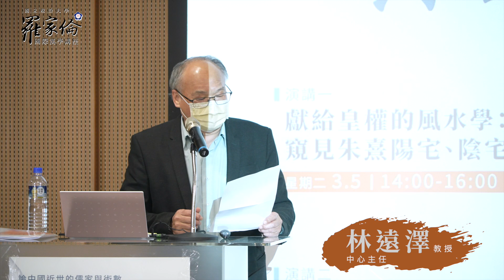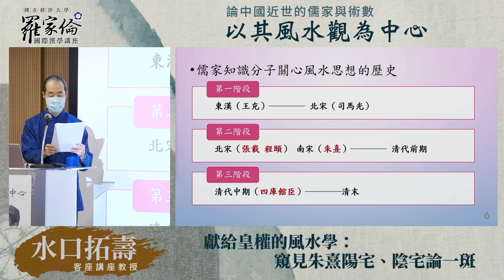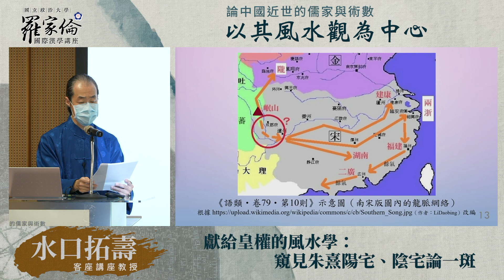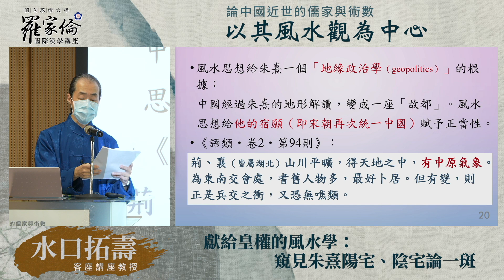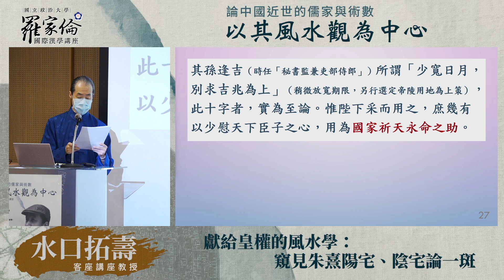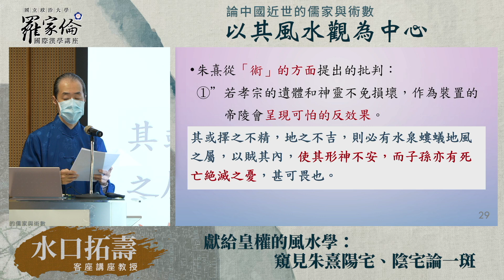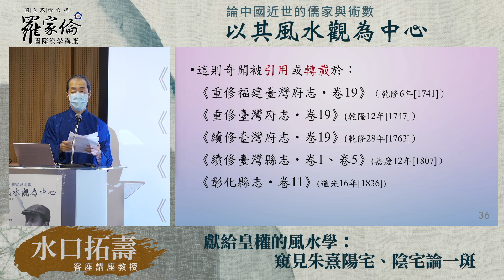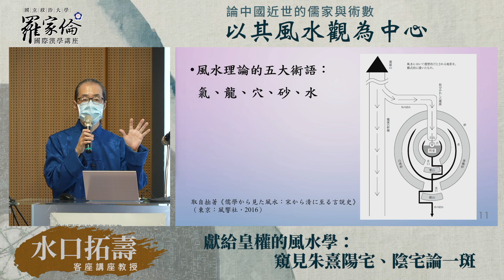2024/03/05 羅家倫國際漢學講座｜第四屆客座講座｜水口拓壽 教授｜獻給皇權的風水學：窺見朱熹陽宅、陰宅論一斑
「論中國近世的儒家與術數：以其風水觀為中心」系列講座
水口拓壽｜客座講座教授  武藏大學人文學部教授

演講一　獻給皇權的風水學：窺見朱熹陽宅、陰宅論一斑
時間：3/05(二) 14:00-16:00
地點：達賢圖書館七樓羅家倫講堂

南宋朱熹，道學的集大成者，同時也是給予儒家知識分子的風水言論帶來重大影響的人物。本演講分析他所提倡的「在風水思想的框架中談宋朝統一中國南北的正當性」，以及「用風水思想使宋朝強盛，以促進宋朝驅逐金朝，再度統一南北」的言論。
✩主講者：水口拓壽（みなくち たくじゅ、Minakuchi Takuju）
東京大學大學院人文社會系研究科畢業，博士（文學）。 現任武藏大學人文學部教授。著有《儒學から見た風水：宋から清に至る言説史（儒學眼中的風水：自宋至清的言論史）》（東京：風響社，2016）、《中國倫理思想の考え方（凝視中國倫理思想）》（東京：山川出版社，2022）、《術數學研究の課題と方法（術數學研究的課題與方法）》（主編，東京：汲古書院，2022）等。